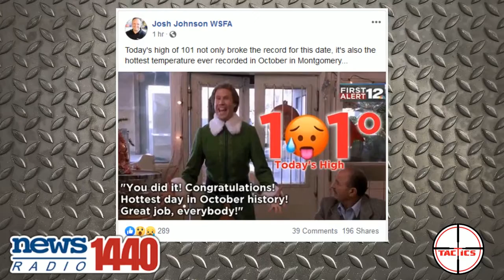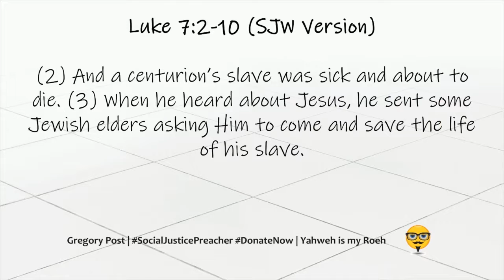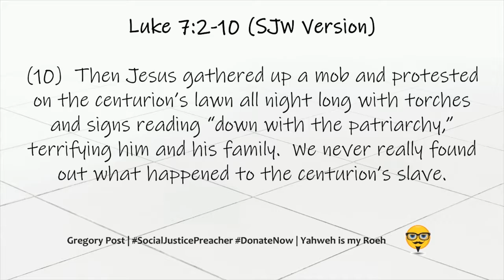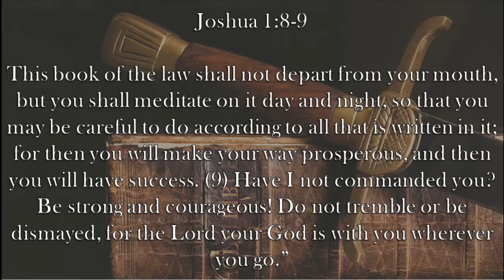Ep. 140- She Works Hard for the Money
Chick-fil-A closes in Eastdale Mall.  AL.com publishes a story pushing for new laws to protect working mothers.  Elizabeth Warren wants to team up with AOC on trillions in new welfare spending.